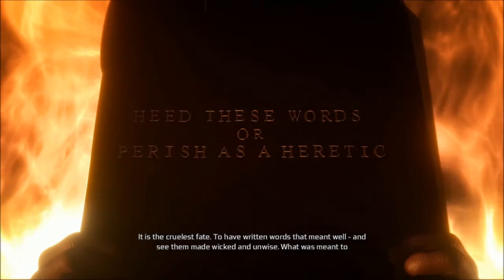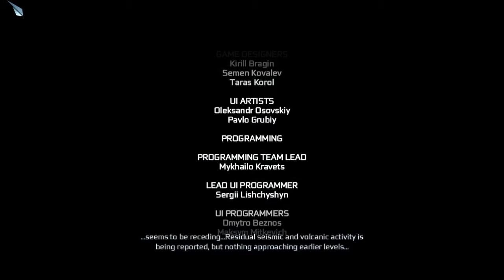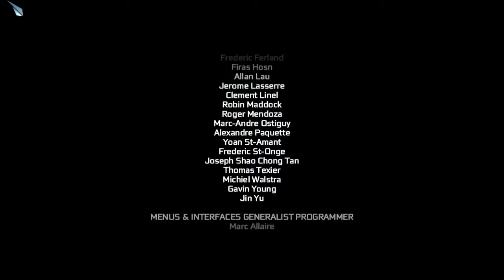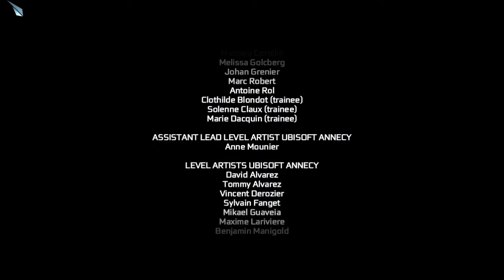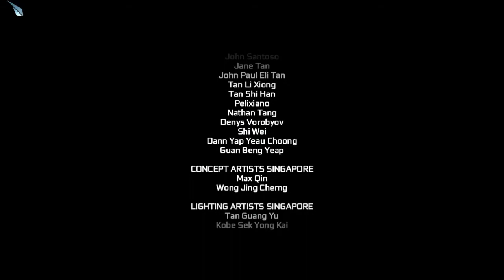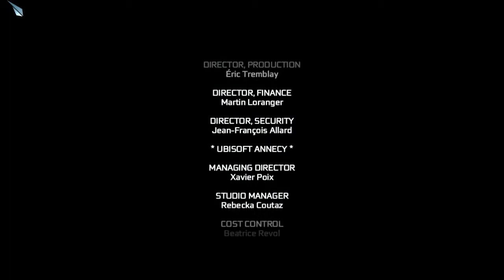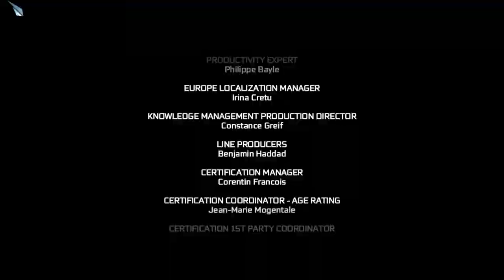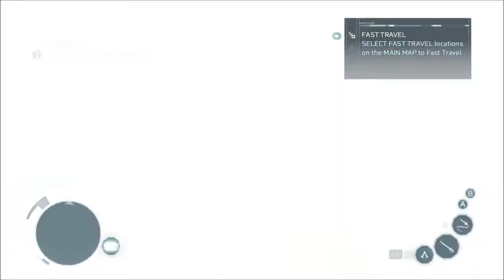PlayThrough Assassins Creed 3 Episode 34 The End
What would you like to see/have me do!